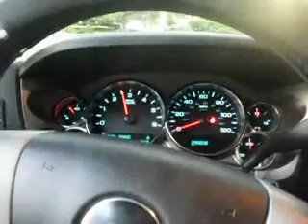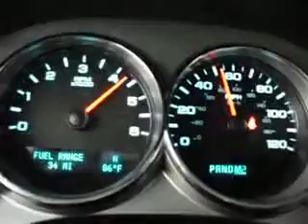my 2010 chevy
hot nice fast